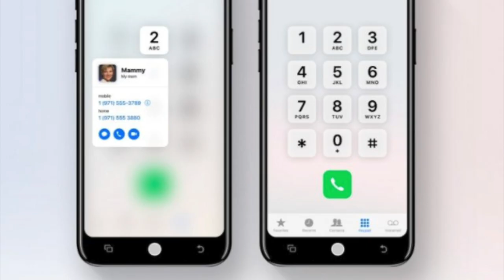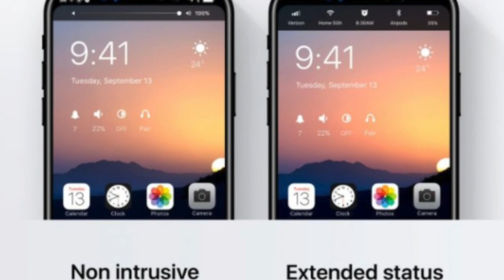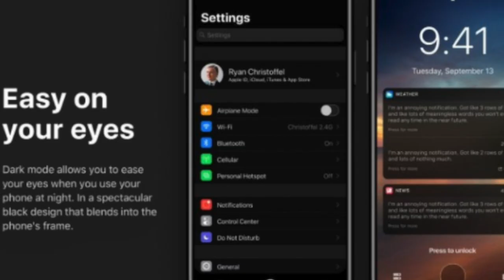แนวคิดจากต้นปี 2018 ที่ไม่เกิดขึ้นจริง ใน IOS 12 : T3B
วีดีโอนี้ทำไว้นานแล้วครับ ตั้งแต่เป็นแค่แนวไอเดียร์ และน่าจะไม่มีการทำจริง
ดูขำๆอย่าคิดมากไอเดียร์ฝรั่งทำไว้ครับ ของจริงกำลังจะมาค่อยว่ากันอีกที